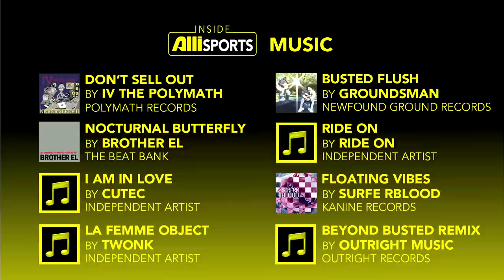John John Florence Threat, Brad Gerlach's ASP Forecast | Inside Alli Sports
All eyes should be on John John Florence, among others. Brad "The Gerr" Gerlach came by the Inside Alli Sports studio to share some of his insight the ASP World Tour. Between coaching the Coffin brothers, surfing and taking care of himself, Gerlach has been keeping a close eye on the ASP tour and says the ones to keep your eye on are Kelly Slater, John John Florence, Owen Wright, Mick Fanning and Taj Burrow. Apart from the men, Gerlach is loving the Women's ASP and believes Stephanie Gilmore is back on her game and is going to give Sally Fitzgibbons a run for the title. Hear from the surf savvy Brad Gerlach as he takes you Inside Surf.

Got an opinion on one of the topics in the show? Want to let us know how we're doing? Hit us up on twitter at @AlliSports, or use hashtag InsideAlliSports.